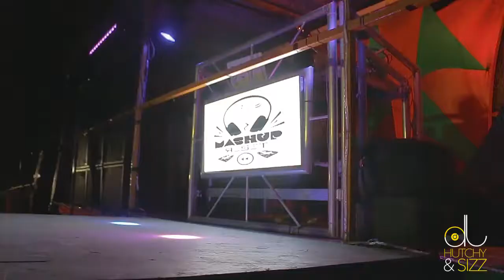Hutchy and Sizz @ Mashup 2018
Djs Hutchy and Sizz at Mashup Reset 2018